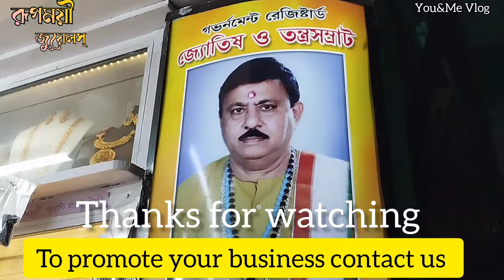Naihati market | ১০০০ টাকার কেনাকাটিতে ৩০ শতাংশ ছাড় | Naihati jewellery market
Naihati jewellery market | ১০০০ টাকার কেনাকাটিতে ৩০ শতাংশ ছাড় । Naihati market

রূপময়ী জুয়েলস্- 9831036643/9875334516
Aurobindo road, Naihati
Thursday closed
বৃহস্পতিবার বন্ধ

Other queries 👇
Rupmoyi Jewels naihati address
naihati jewellery market near boro maa mandir
durga puja jewellery collection naihati
naihati jewellery collection
necklace jewellery collection
earrings collections
bridal rings for women
bridal rings for men
bridal necklace jewellery collection
Kolkata jewellery market
Kolkata market
Aurobindo road Naihati
naihati aurobindo road
daily vlog
jewellery market vlog
jewellery collection vlog
imitation jewellery collection vlog
naihati rupomoyee Jewels